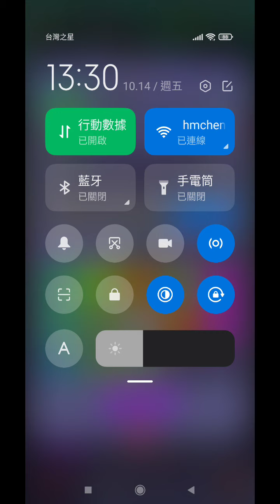「尤戲BOY」史萊姆傳奇-疑難雜症🧐也歡迎大家分享配方給我唷😽